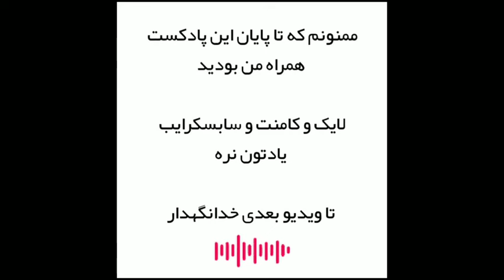بهیه خانم : حامی رهبران فرقه بهائیت‌ / با یکی از شخصیت های برجسته تاریخ بهائیت آشنا شوید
منابع این پادکست :

اسلمنت، جی. ای. بهاءالله و عصر جدید، ترجمه ع. بشیر الهی، ه. رحیمی و ف. سلیمانی، برزیل، منشورات دار النشر البهائیة، ۱۹۸۸م

Blomfield, Lady Sara Louisa (1975) [1940], The Chosen Highway (PDF), London, UK: Baháʼí Publishing Trust, pp

سلام دوستان

من سینا هستم و در این کانال هر شب یک پادکست جدید داریم

در این پادکست به سراغ زندگی نامه بهیه‌ خانم ( بهائیه‌ خانم ) رفتم

حتما نظرات تون درباره ویدئو ها و همینطور موضوعاتی که علاقه دارید در سینا پادکست به اونها بپردازیم رو در کامنت ها به من بگید